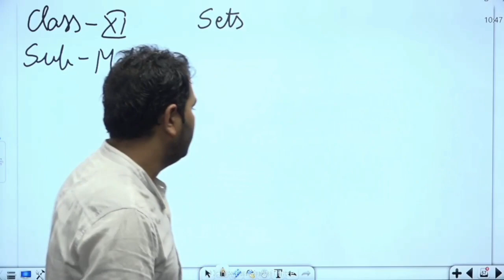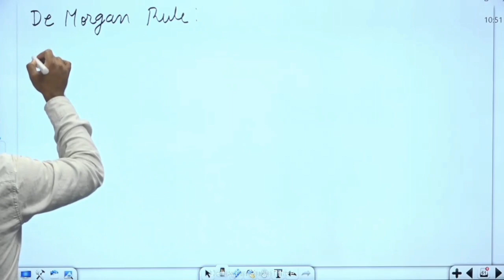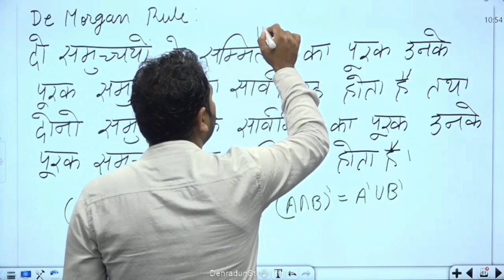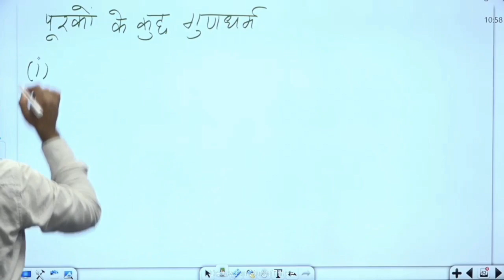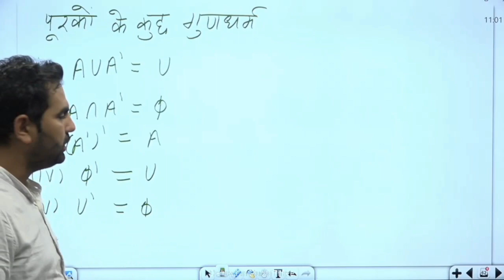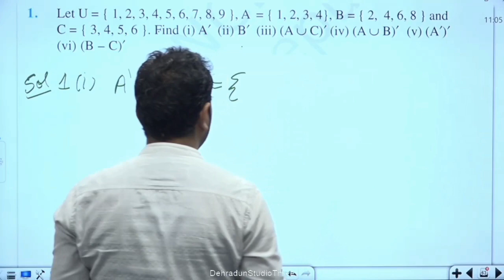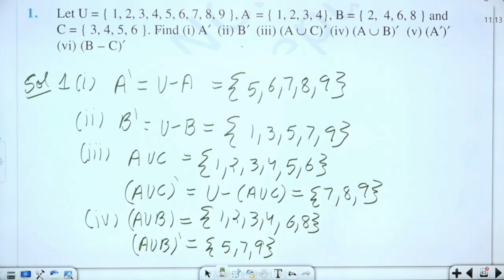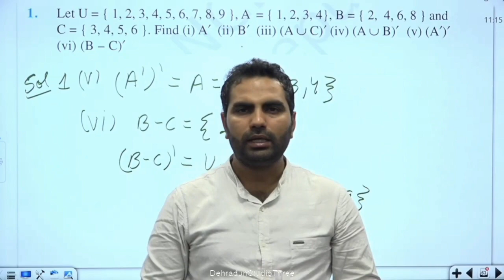कक्षा 11: विषय: गणित भाग- 30 (23.09.2022)आईसीटी वर्चुअल क्लास रूम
23092022_10.45am to 11.20am_Maths_Sets_Mr. Vikas Dhariwal_XI_Part 30